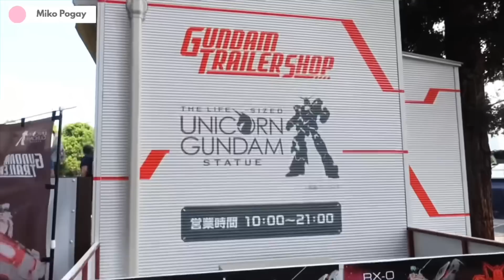GUNDAM UNICORN STATUE ODAIBA | DiverCity Tokyo Plaza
Gundam fans and everyone else, rejoice. Odaiba's much-loved full-scale replica Gundam is back – even bigger and better than before. Say hello to the RX-0 Unicorn Gundam replica from the Mobile Suit Gundam Unicorn series. Parked in front of DiverCity Tokyo Plaza, the new life-sized Gundam statue now towers over spectators at a staggering height of 19.7 metres.

If you have been to Odaiba before, you would have seen the classic RX-78-2 Gundam statue – arguably the former centrepiece of the man-made island – and probably had a photo taken with it. It was removed in the spring of 2017 and in September 2017, the Unicorn—1.7 meters taller—was unveiled in its place.